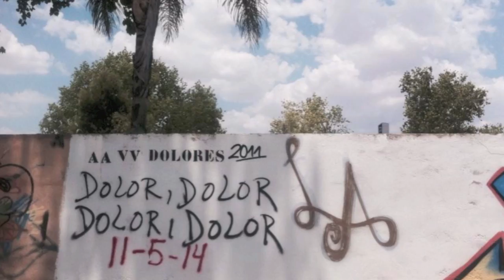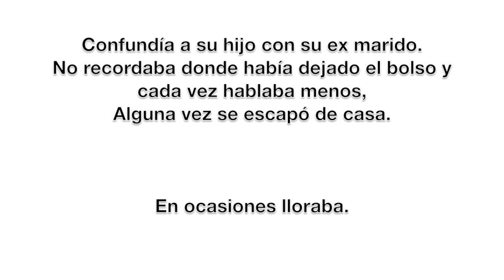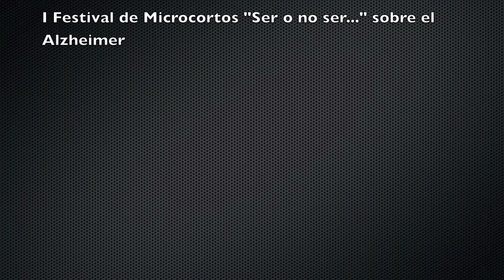Paisaje deshabitado por Ana Vidal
Iº Festival Internacional de Microcortos SER O NO SER. (Sobre los efectos del Alzheimer).